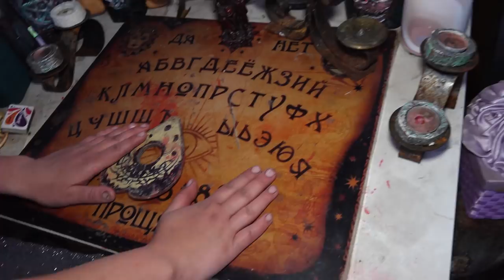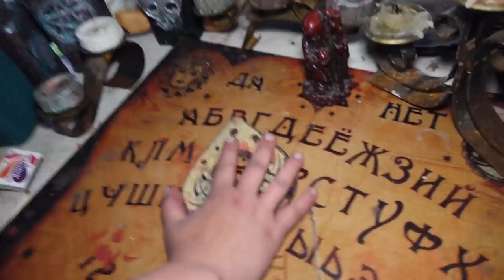СТРАШНО ВЫ НЕ ПОВЕРИТЕ Я сожгла ЖИВУЮ ИГРУШКУ ПРОКЛЯТЫЙ БАРБОСКИН !! в 300 ДРУЖОК ЕХЕ